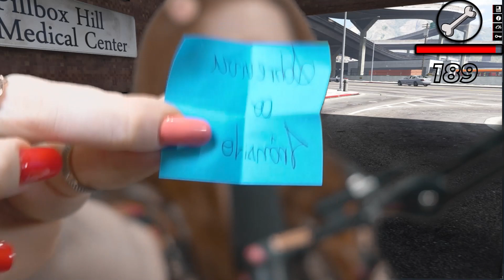CONSIGO QUEBRAR TODOS OS OSSOS DA WANDINHA (WEDNESDAY)?!?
🧡 VEM COMIGO!!!